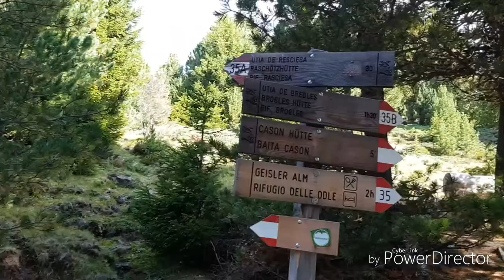Semplici escursioni con trenino in Val Gardena: vacanze con bambini